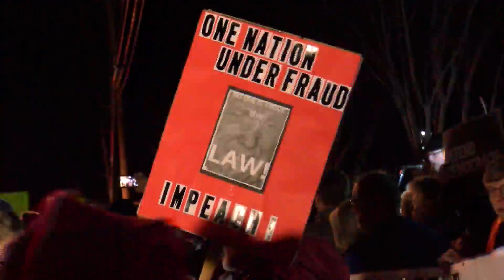Several people rallied for President Trump's impeachment today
Several groups, including indivisible Little Rock of Central Arkansas, grassroots Arkansas and Arkansas poor people's campaign held signs like this.